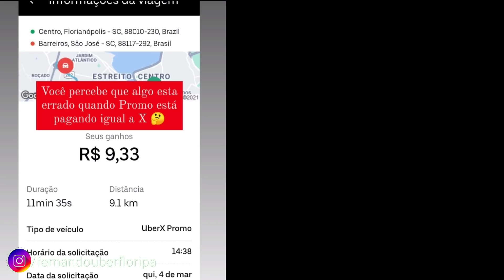💪 DESAFIO UBER: 26 CORRIDAS X 8 CORRIDAS, QUEM GANHOU MAIS? 🤔